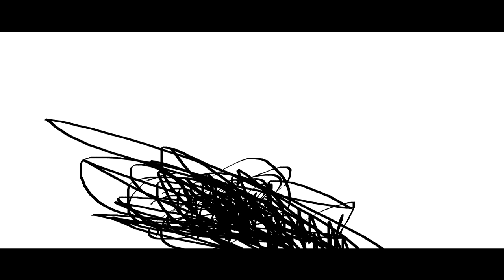THE EPICNESS OF Funny Tops + Funny Angry Destroy Tops + Funny Voice Tops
Funny Tops + (Funny Voice Tops + Funny Angry Destroy Tops (Swap))

(Free Again)